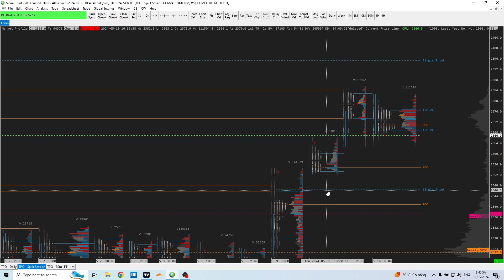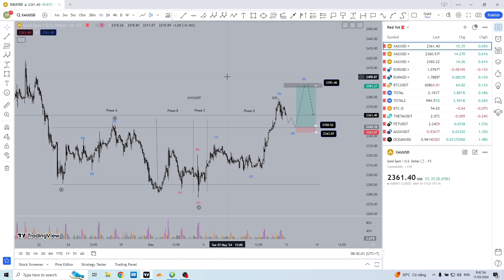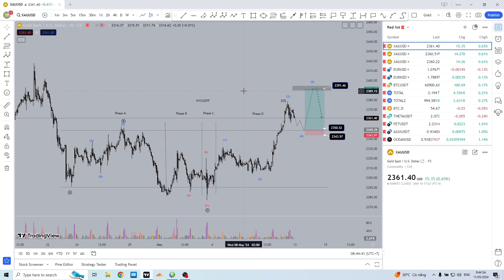Phân tích các vùng chứa thanh khoản SMC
Cập nhật sóng vàng qua tuần, các bạn có thể tham khảo qua view này của mình và lên kế hoạch cho giao dịch Buy và Sell trong video mình có phân tích các vùng chứa thanh khoản để chúng ta có thể lên ý tưởng cho kế hoạch giao dịch của tuần tới, mọi giao dịch phải luôn tuân thủ quản lý vốn và phải chấp nhận dừng lỗ khi thị trường đi sai với nhận định, chúc các bạn qua tuần giao dịch hiệu quả 🚀